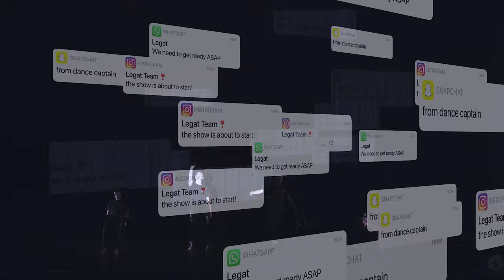Bede's Legat Dance Academy Summer Show, Time to Dance - Act 1